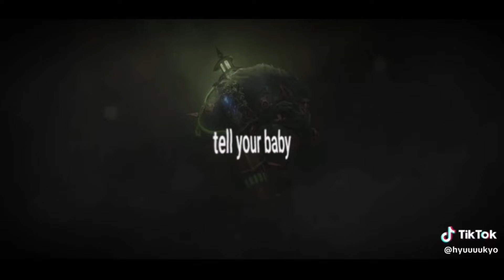Arcane | TikTok Compilation #68